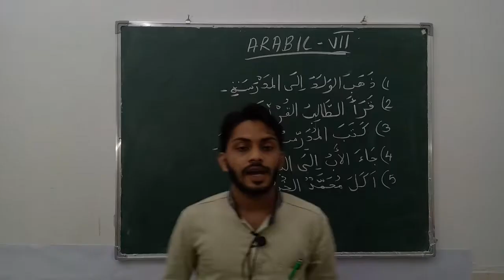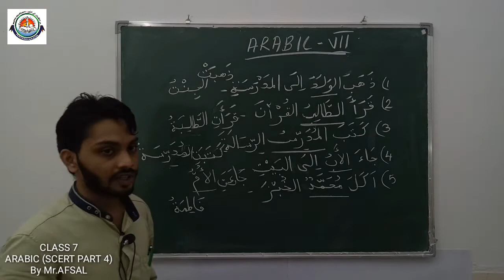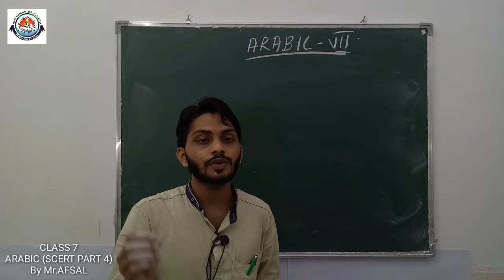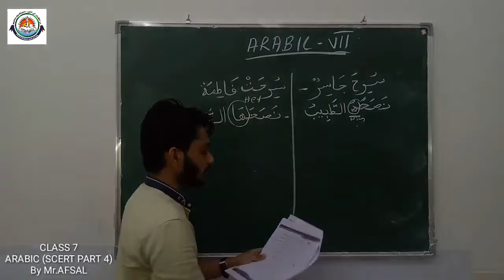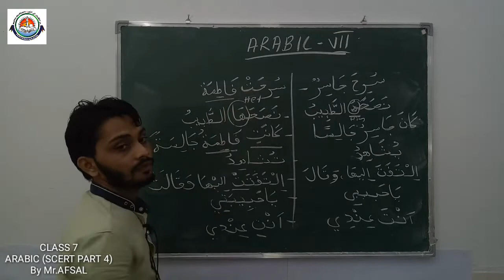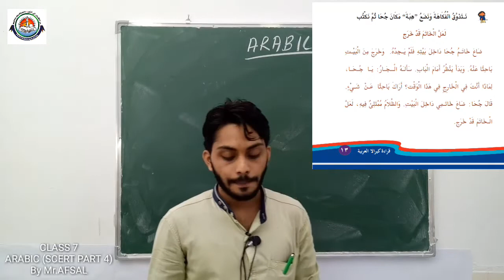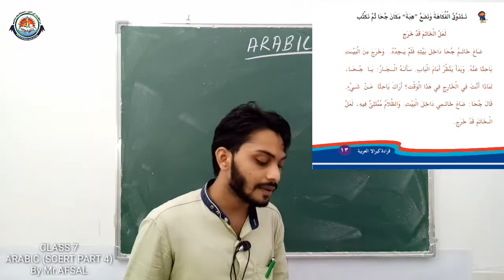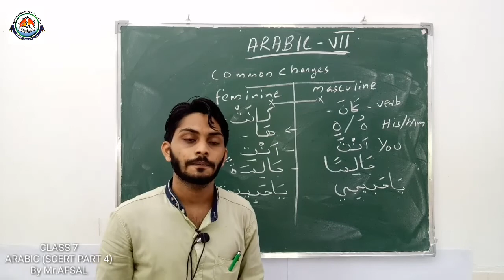CLASS VII ARABIC (SCERT PART-4) [01-07-2020] Mr. AFSAL